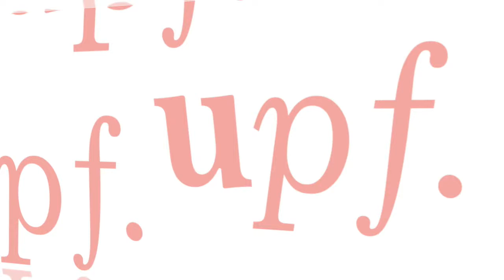Conxita Lopez explica la seva experiència Erasmus PAS 2015-16